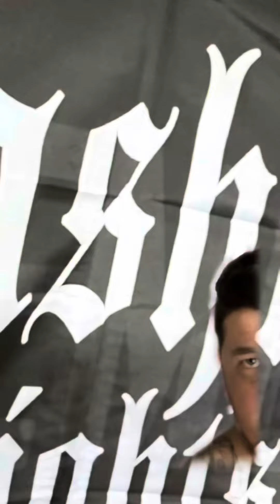Full upper body workout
Ironcoreathlete.com
Nazarethstrength.com